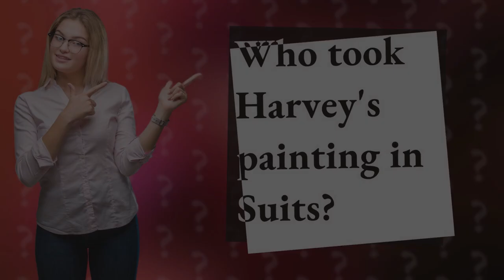Who took Harvey's painting in Suits?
The Mystery of Harvey's Stolen Painting in Suits • The Stolen Painting in Suits • Discover the captivating subplot in Season 6 of 'Suits' as Tara Messer mistakenly takes Harvey's painting, leading to a tangled web of relationships and art intrigue.